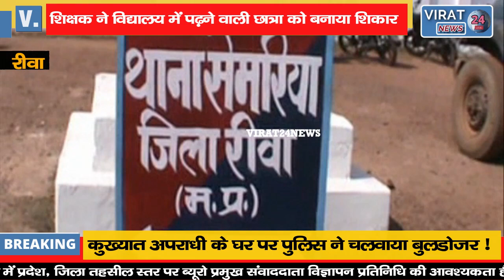REWA BREAKING- शादी का झांसा देकर शिक्षक ने छात्रा को बनाया हवस का शिकार !